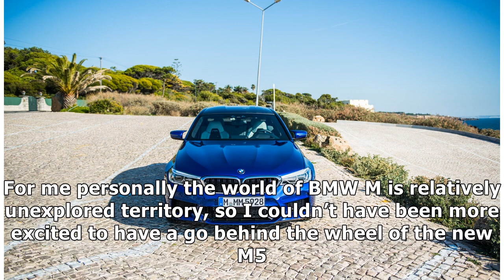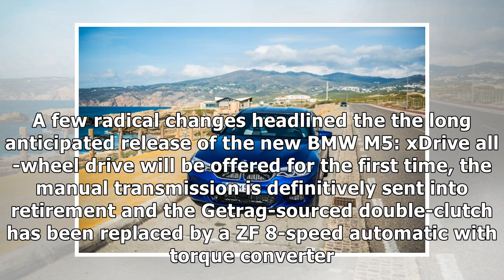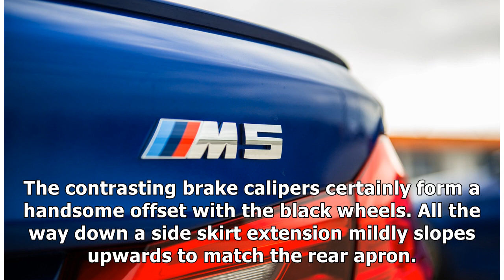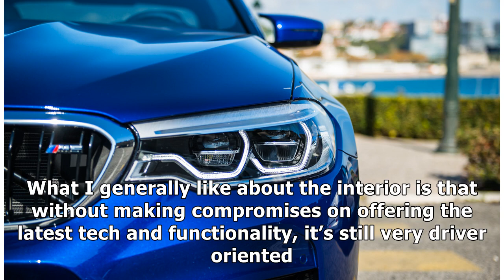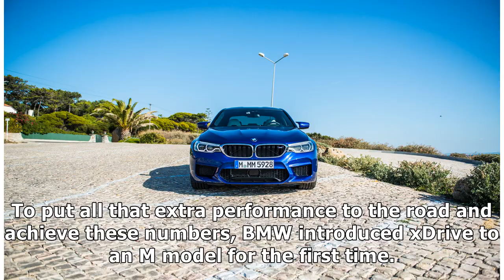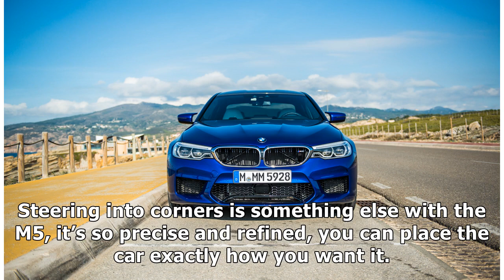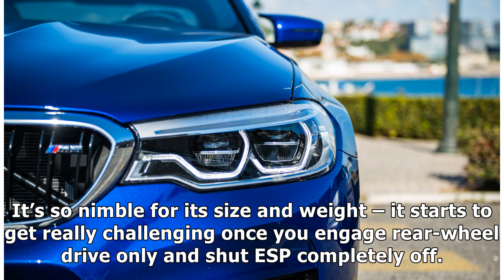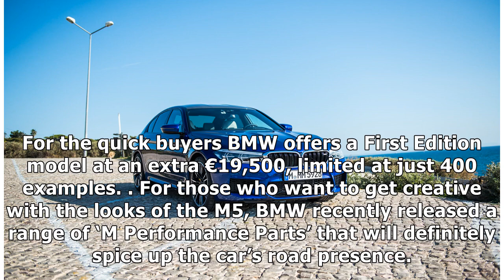2018 BMW M5 Review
The magical M badge, which at BMW officially stands for Motorsport, is also synonymous with ‘more’. More power, more thrill, more possibilities: all we want over time is more and BMW promises to deliver. The new 2018 BMW M5 treads in the footsteps of an illustrious pack of predecessors, raising the bar of performance to new heights. Easily one of the most anticipated cars of this year, the M5 promises to reignite the fury on the battlefield of the super sports sedans. We were invited to sunny Portugal to experience the new BMW M5 on road and track.